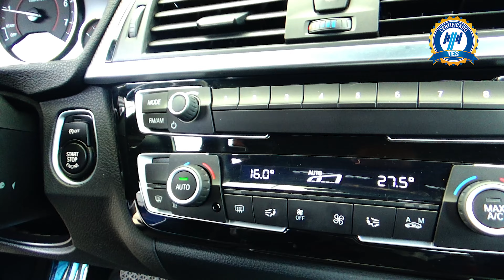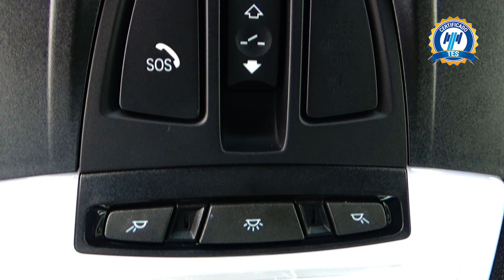BMW / Serie 3 / 2018 - 15233